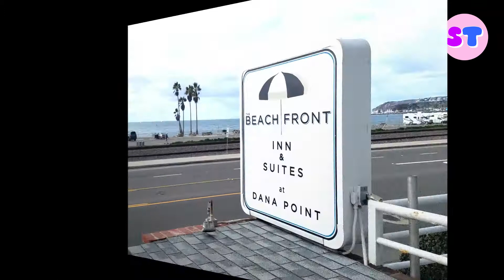BEACH FRONT INN, Dana Point, CA,; Quick Room Tour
Beach Front Inn, Dana Point, California - quick room tour and balcony view